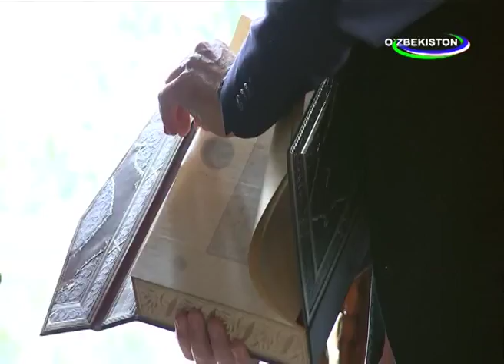O‘zbekiston Prezidenti 2017-yil 25-26-oktabr kunlari davlat tashrifi bilan Turkiyada bo‘ldi